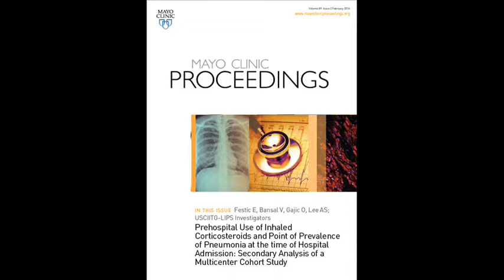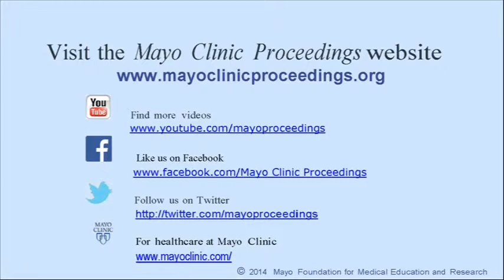Prehospital Use of Inhaled Corticosteroids and Point of Prevalence of Pneumonia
Dr. Emir Festic, a Consultant in Pulmonary and Critical Care Medicine at Mayo Clinic in Florida, reviews his study published in the February 2014 issue of Mayo Clinic Proceedings, which clarifies that although there is an association, after elimination of confounding factors, the risk of pneumonia in most patients using corticosteroids is minimal.  This should offer patients peace of mind. For physicians treating patients who do not have COPD or Asthma, consideration should be given to weigh the risk of penuemonia over the relief of broncospasm before prescribing the treatment.